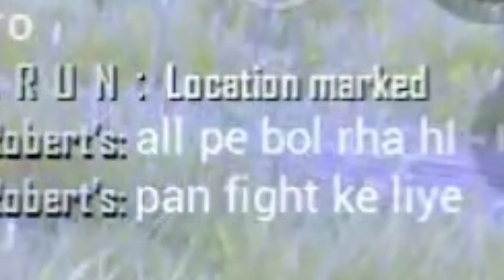Crossbow challenge | unbelievable chicken dinner | CEENU | PUBG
Hello guys❤️

in this video my friend give me challenge for  crossbow 🔥
and also  u will see unbelievable chicken dinner at the end🔥

thanks for your patience and support❤️
now keep enjoy and spread my channel to all your family and friends.
must share to beginner because they can learn and grow with good skill🔥

Don't forget to watch my previous videos 🔥🔥
that contained so much fun, strategy, funny moment, action, clutches, sniping and many more🔥:-)

and also check all videos🔥🔥

Make sure don't forget to

I USED

 AND I RECORDED THIS WITH INBUILT SCREEN RECORDER.
5 FINGER CLAW
EDITING APP - KINEMASTER
THUMBNAIL EDIT - PICART

I DO EVERY EDITING IN MOBILE🔥

THANKS FOR YOU LOVE AND SUPPORT ❤️ GUYS.